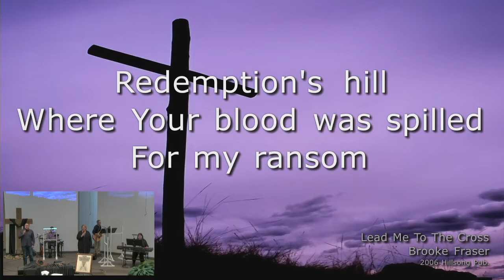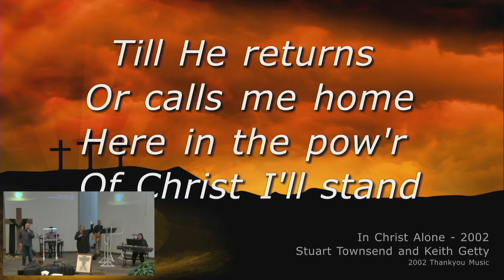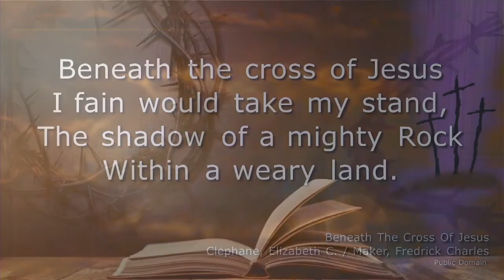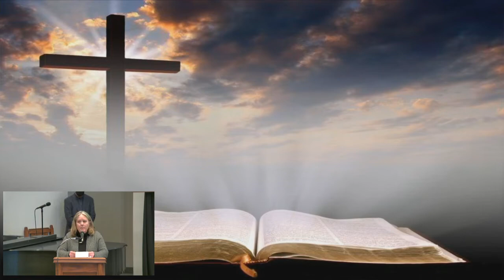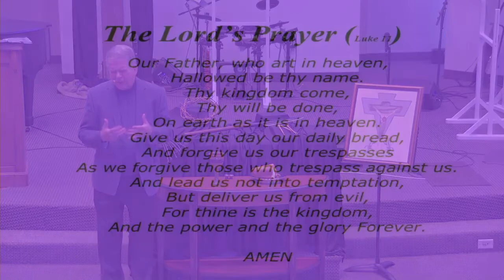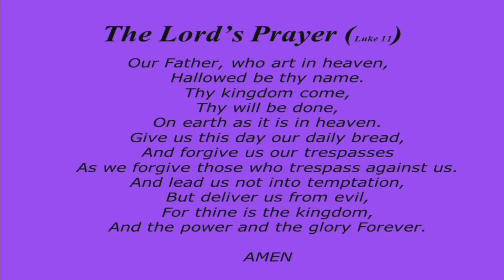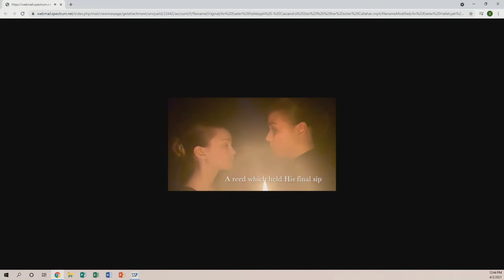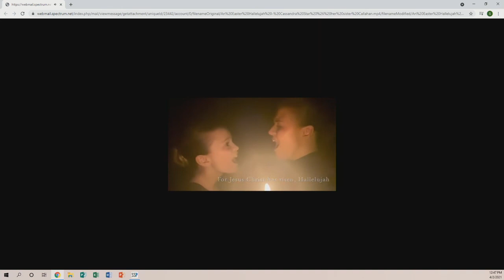"Good Friday Reflections"
Pastor Keith McGarvey